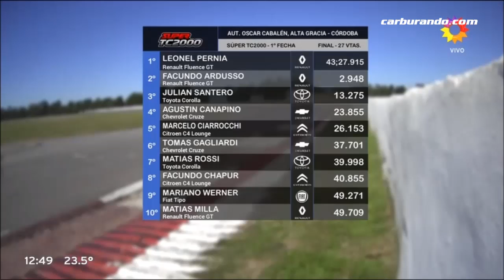Lo mejor de la primera final del Súper TC2000 en Alta Gracia